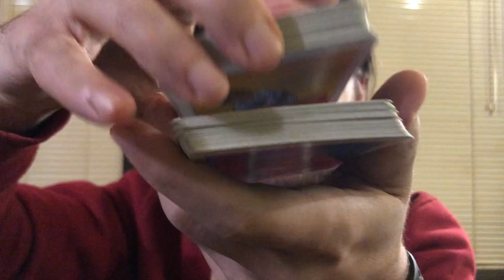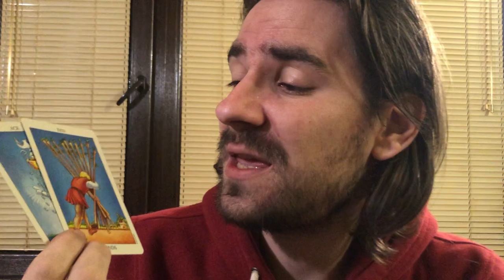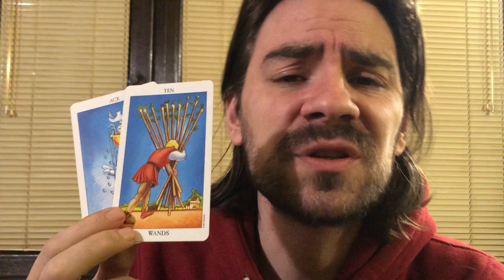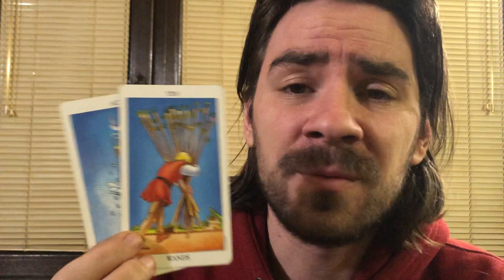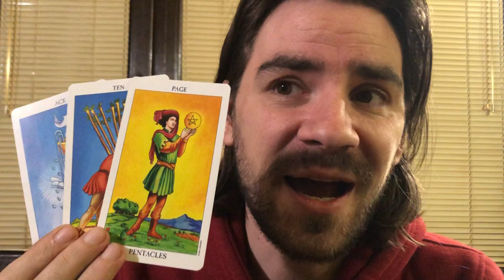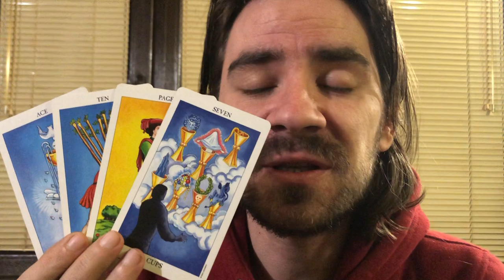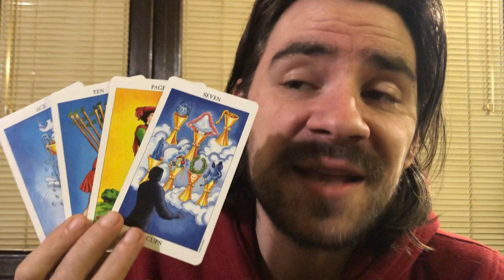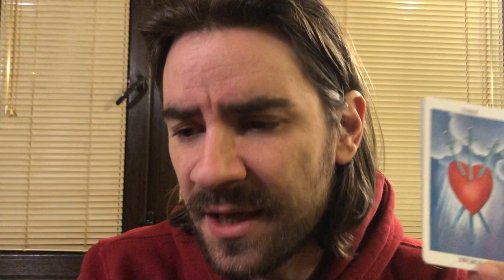😍❤LEO! OUT WITH THE OLD, NEW LOVE ENTERS NOW! THIS IS AWESOME! January 20-26 2020 Tarot Reading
😍❤LEO! OUT WITH THE OLD, NEW LOVE ENTERS NOW! THIS IS AWESOME! January 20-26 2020 Tarot Reading Welcome to Radko Tarot. This video is for your astrological sun, moon and rising sign! To order or schedule a one on one personal tarot reading with Radko